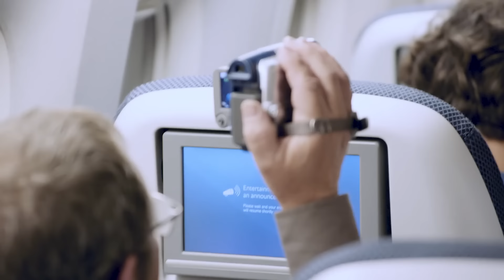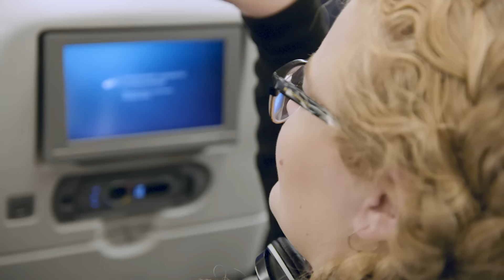British Airways | Kingdom Choir On Board Performance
The Kingdom Choir, who wowed viewers across the globe with their performance at the Royal Wedding surprised our customers with a sky-high performance on route to the Invictus Games in Sydney.

Watch the video to see how we surprised customers at 35,000 feet.